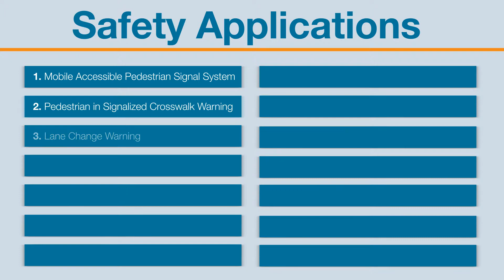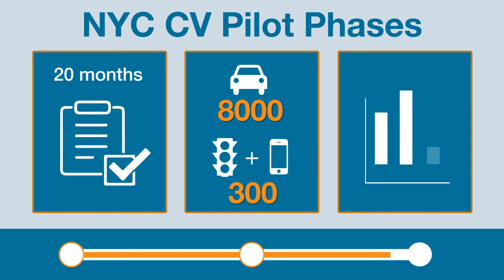NYC DOT Connected Vehicle Pilot - Part 3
NYC DOT is participating in the US DOT Connected Vehicle Pilot as part of Vision Zero, the Mayor’s commitment to improve street safety in every borough across New York City.

for more information about this pilot.